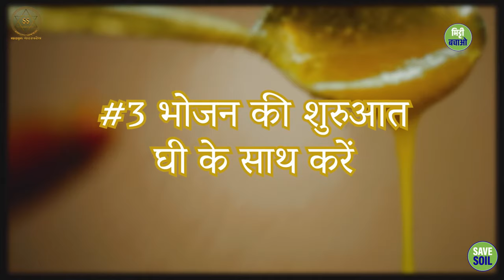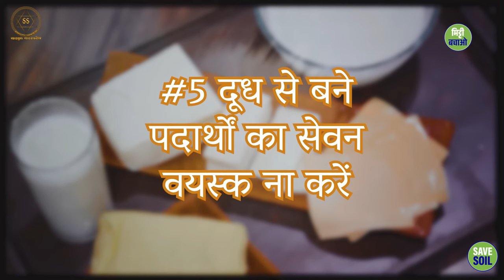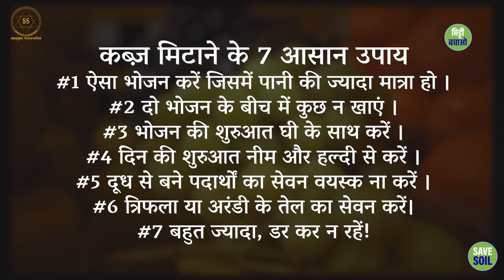कब्ज से तुरंत राहत: 7 रामबाण नुस्खे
Instant relief from constipation: 7 home remedies

इस वीडियो में सद्गुरु बता रहे हैं कि कब्ज से तुरंत राहत कैसे पाएं।
कब्ज एक आम समस्या है जो हर उम्र के लोगों को प्रभावित कर सकती है। यह पेट में दर्द, सूजन, और अपच जैसी कई समस्याओं का कारण बन सकती है।

इस वीडियो में सद्गुरु 7 रामबाण नुस्खे बता रहे हैं जिनकी मदद से आप कब्ज से तुरंत राहत पा सकते हैं।

In this video, Sadhguru is telling how to get instant relief from constipation.
Constipation is a common problem that can affect people of all ages. It can cause many problems like stomach pain, bloating, and indigestion.

In this video, Sadhguru is telling 7 panacea remedies with the help of which you can get immediate relief from constipation.